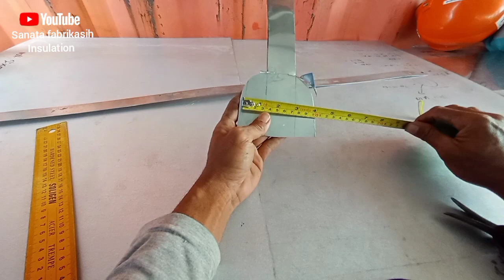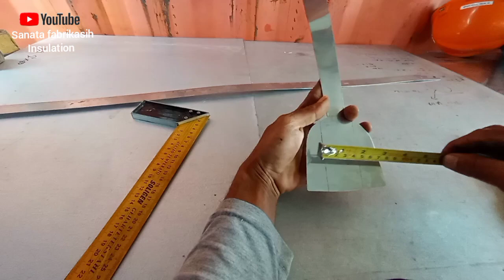🔴cara pembikinan serokan wajan/kerupuk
ini cara pembikinan serokan wajan